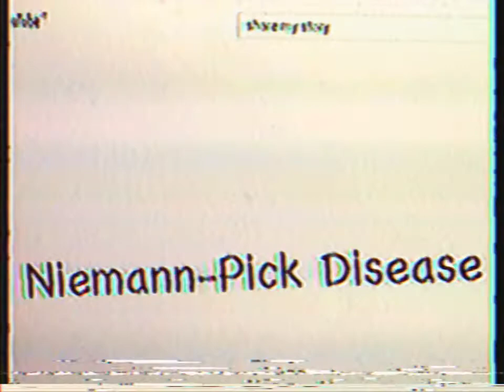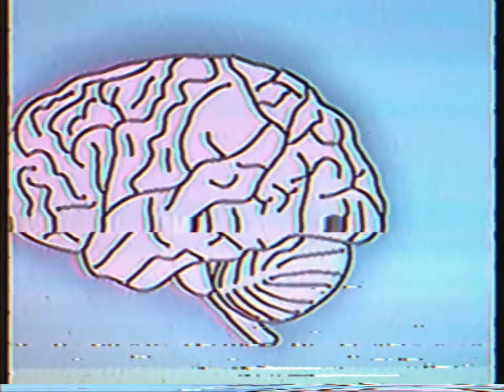My Sister has Childhood Alzeheimers VHS Style (1980s and 1990s)